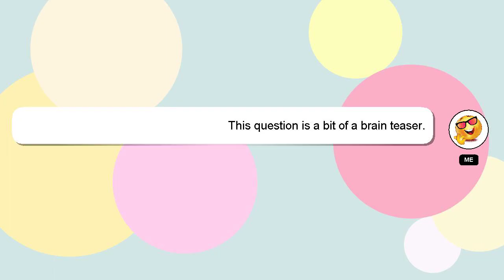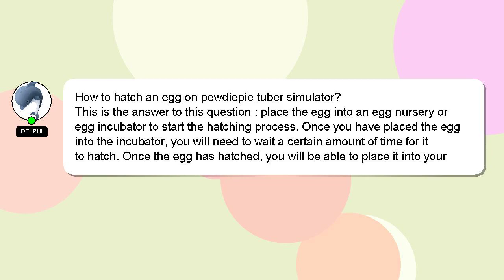How to hatch an egg on pewdiepie tuber simulator?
A brief introduction of myself, Hey, I'm known as Delphi. Let me help you get the answers you need to your questions. - How to hatch an egg on pewdiepie tuber simulator?

Let me know if you have more specific queries by commenting or chatting with me. Providing an answer will be acknowledged and appreciated with a 'heart' from me.

*2 What we are experimenting :*